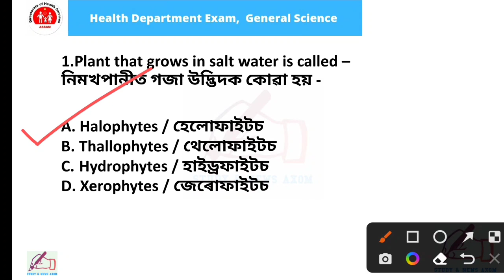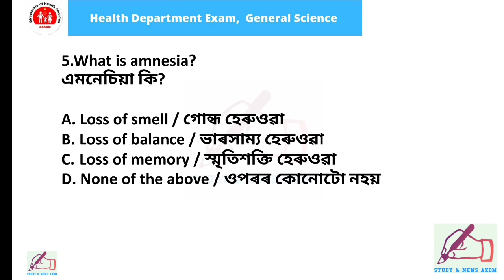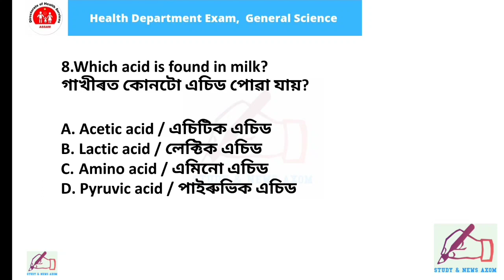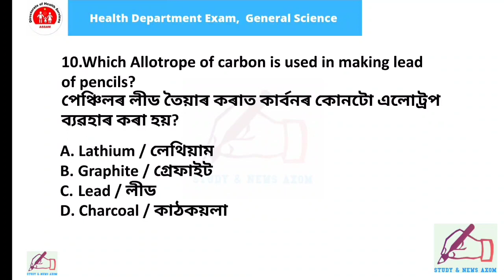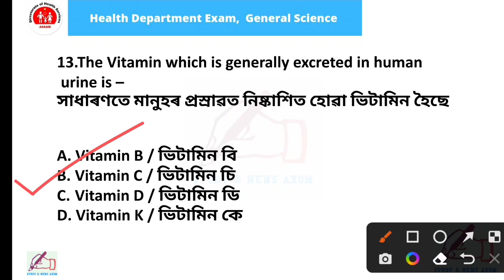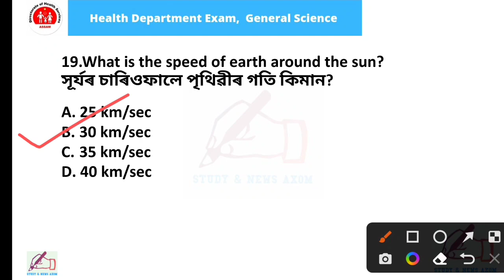General Science Important Questions Part - 5 | DHS/DME/DHSFW /AYUSH Exam 2022 | অসম স্বাস্থ্য বিভাগ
Question no. 20 Ans - (b) Auxanometer

Important MCQ